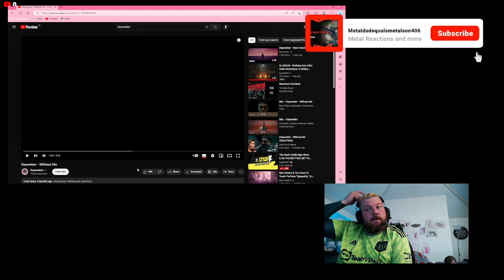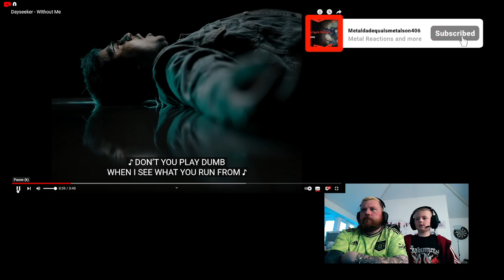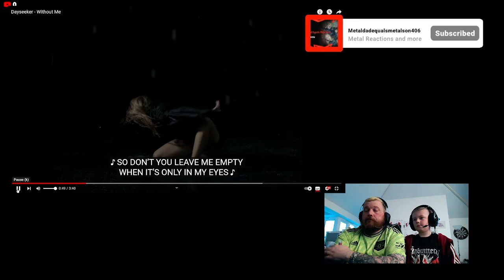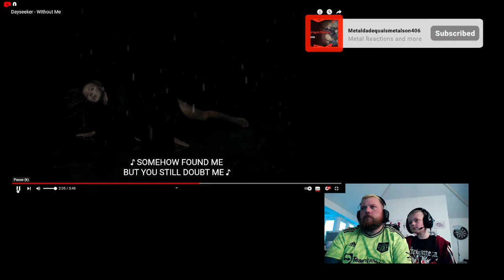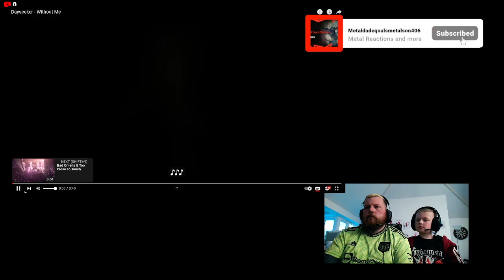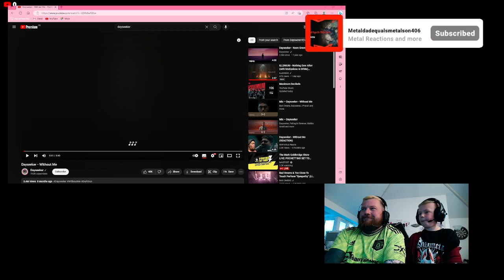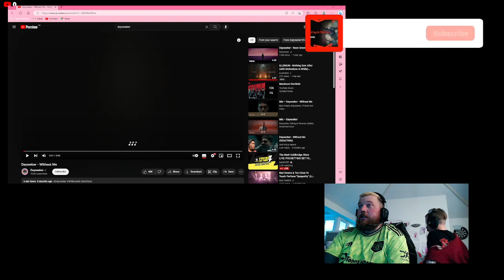NEW BAND REACTION, DAYSEEKER- WITHOUT ME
Metal Dad and Metal Son React
if you want to donate to help us make better content